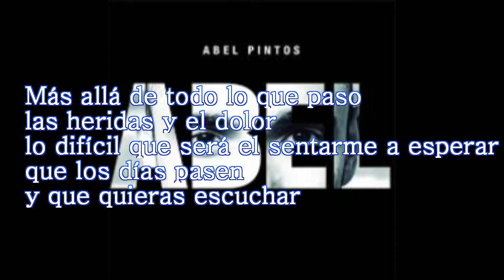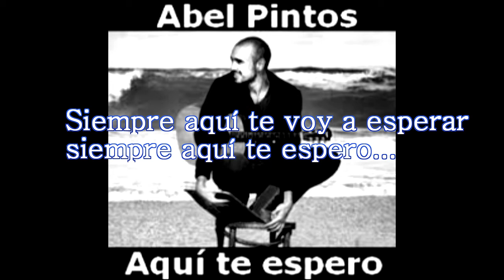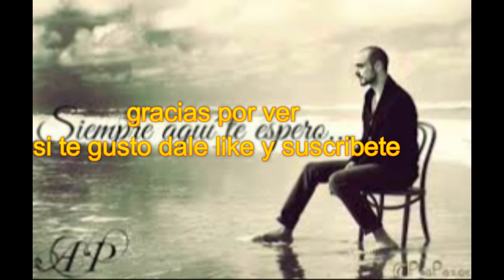abel pintos-aqui te espero(gabrielwzx)(LETRA)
hola amigos mios perdonen si no e subido videos ultimamente e estado ocupado con cosas del colegio jaja bueno como sea aqui les traigo ¨aqui te espero¨ de abel pintos porfavor dejenme en los comentarios artistas que quieren que suba musica